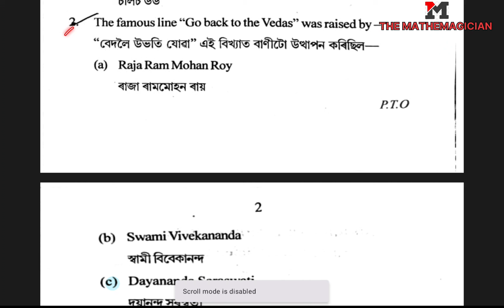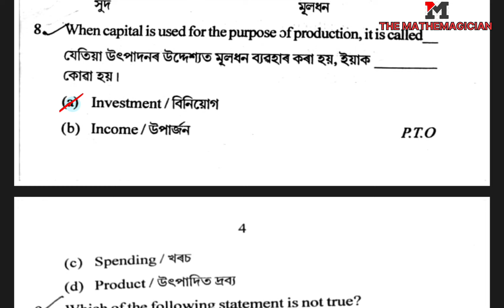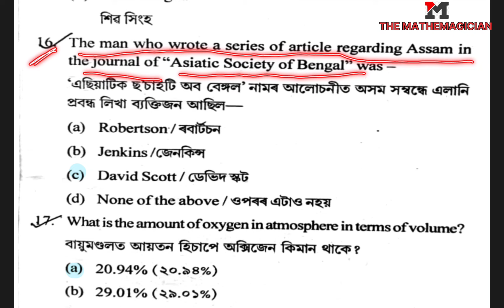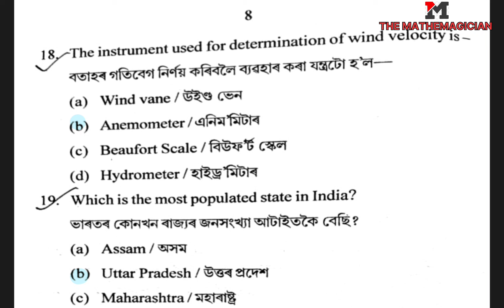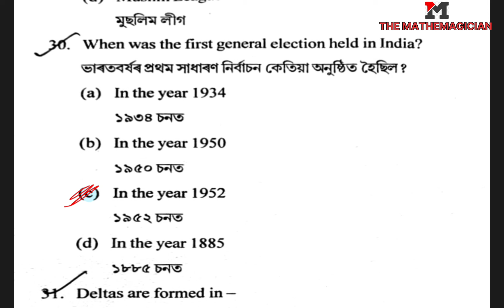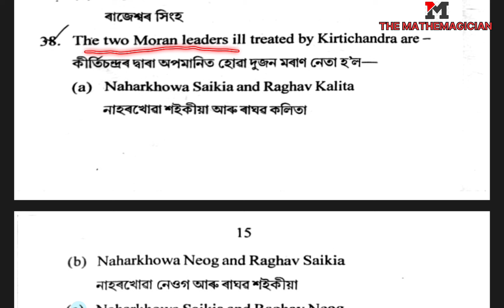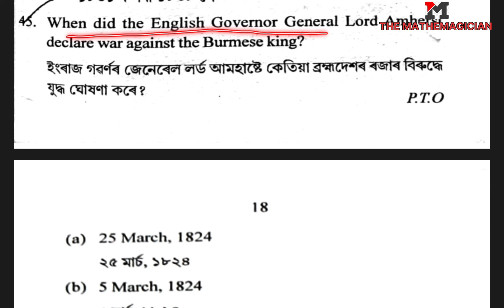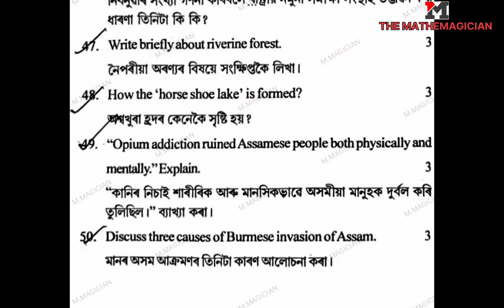Class 9 Annual Examination Question Paper 2024 | Social science | Jorhat District | seba